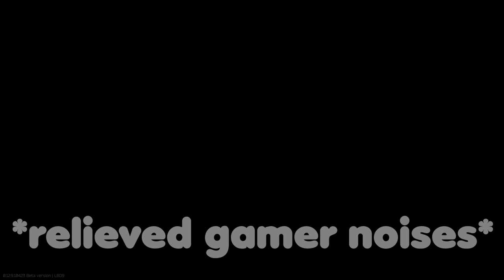MY LUCKIEST SOLO START EVER - Escape From Tarkov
Big thank you to my patrons:
Landon Thompson
Bianca Del Cioppo
Phoenix Gregg
Metal For Breakfast
Matthew Meck
Madness_Philly_Theo
MysticArtichoke
Haxin
JayKassino
Jacob Daniels
Stepheo534
PotatoDumpling
jeremy jj
Thomas Fairbank
KingMedoofa
Jordan Savoy
Andrew Alverson
John sandberg
bladesofgrey
Sinister3070
Vanather
Steven Harrison
Aleeandros
Tom Lomas
Eric Barron
dailymind
BlueWolf
His Woody
Daniel Kwan
Jestible.Crazyospery
michael drevnak
toastyschnitzel
Lacoy15
Dylan Ford
Basic_L
ttt
Mayor
Gavin4621
Alexander Bergström
Caleb Campbell
Nugget Nugget
simeon crumpton
Corpsman 1566
T Davis vro
PlebausaurusRex
Mark O'Brien
Matthias Foss
Neozyem
Gahblaghle
Jocelyn Bastien
Michael Rushby
BarnyTrubble
OCD_Walrus
Kusinwolf
cisox
TheMightyNimrod
TripleFrequency
Shaineplays
Brendan Gelinas
tampling
OPmaster77
Abracadaniel
Garrett Collett
grapefruitdressgrape
Chiba_City_Cowboy
Ev3rLeX
Austin Roebuck
sneakyfishy
Christopher Crabtree
Mitch Ploenske
Syloeh
James H
Adam Martin
Admiralwaffles
Sacha Brenac

When I upload Escape From Tarkov Gameplay Videos, you will find many different things including stories of my adventures, intense PVP highlights and fights, fun gameplay, huge loot raids, boss fights, Funny Moments, and much more!

Escape from Tarkov is a hardcore and realistic online first-person action RPG/Simulator with MMO features and a story-driven walkthrough. Story-driven scenario based walkthrough as one of the multiplayer gamemodes. Complete raids on large scale locations with your friends or alone.

Specs:

Processor: Intel(R) Core(TM) i7-8700K CPU @ 3.70GHz
RAM: 32GB DDR4-3200 RAM
Video Card: NVIDIA GeForce GTX 1080 Ti 11GB GDDR5X
2 TB Hard Drive
500 GB SSD